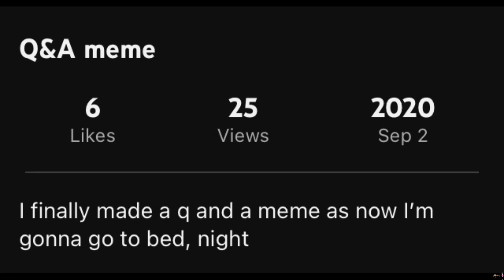Q & A MEME || REMASTER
THIS TOOK FAR TOO LONG!
Any questions are welcome!